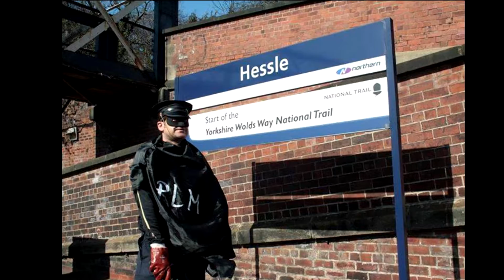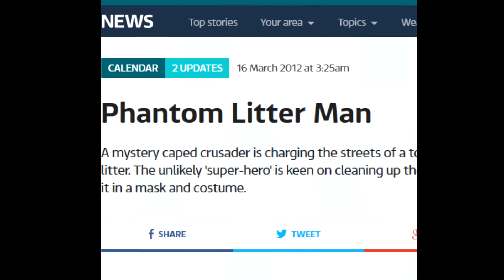Phantom Litter Man - A Really Rubbish Superhero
A real life superhero for me and you.